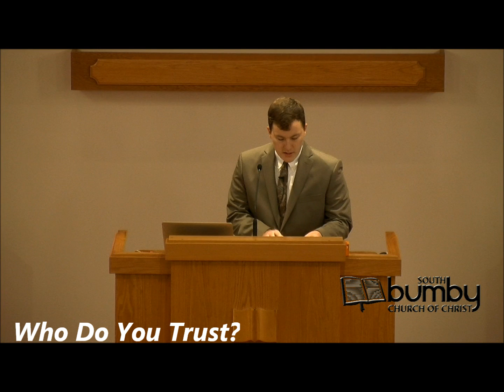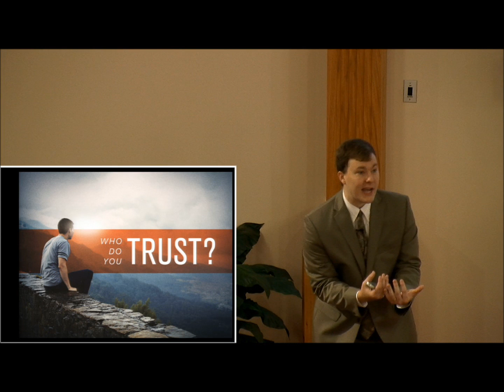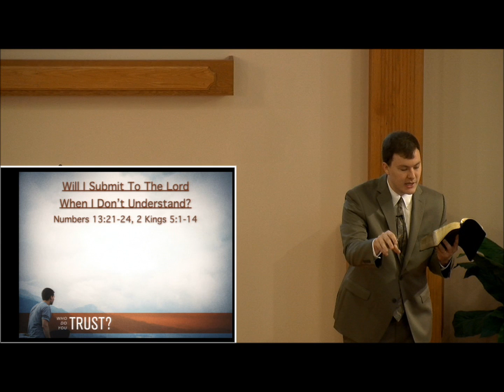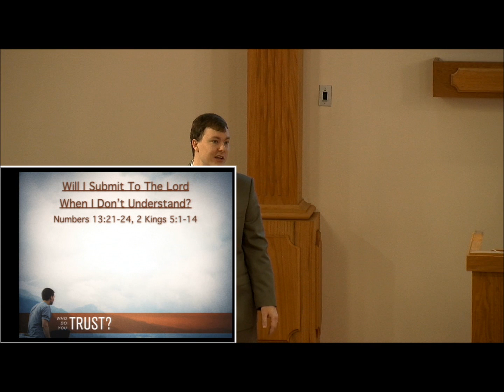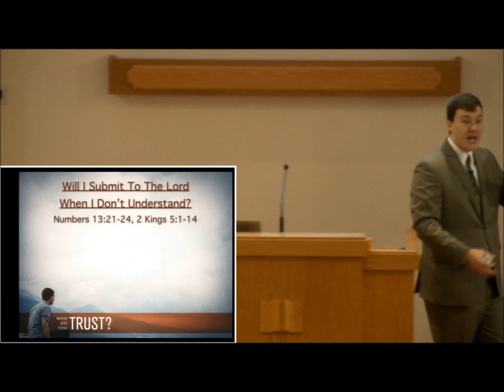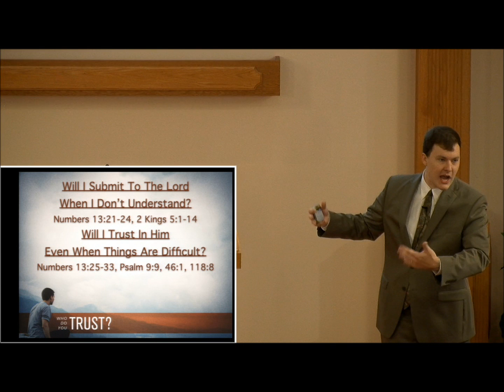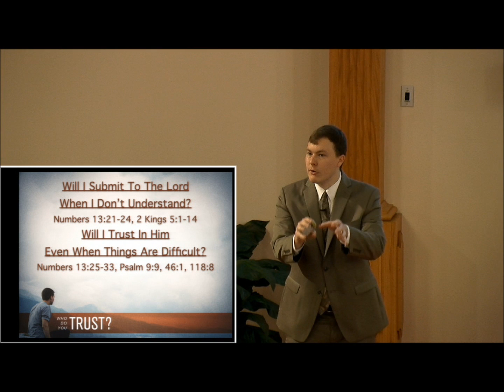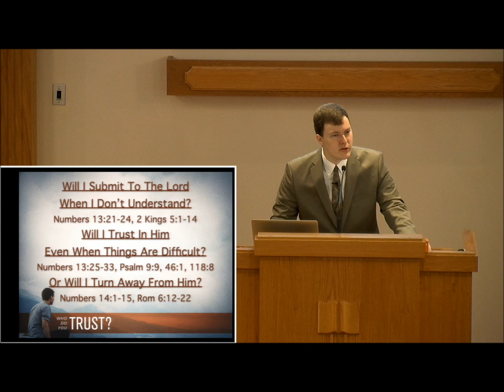Who Do You Trust?